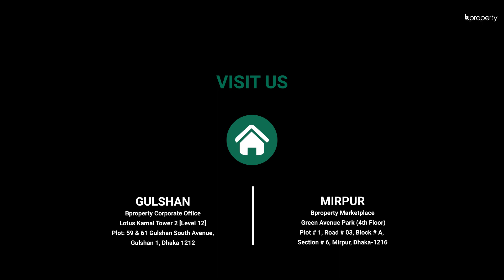Conventional 878 Sq. Ft. Flat in Mirpur | Flat for Sale in Dhaka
Being the ideal zone to live in and due to its immense space, the location of Mirpur is one the best that you can go for. As for the apartment, it's 878 Sq. Ft. capacity is made appealing with the standard floor plan that is built on the concept of modern convenience. The rooms are very well arranged and will let you live in comfort.